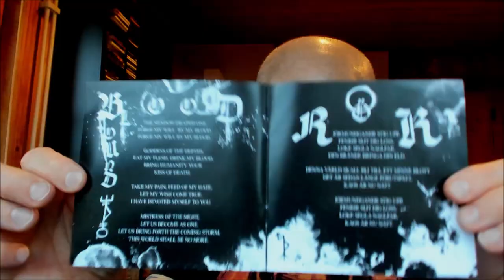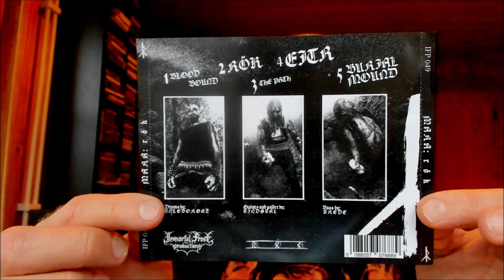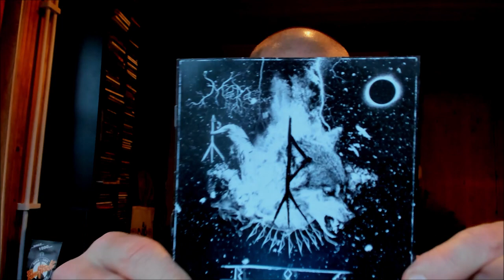Mara - Rök [BLACK METAL REVIEW]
Mara hail from Sweden and this is their third album. Style? Nordic Black Metal.